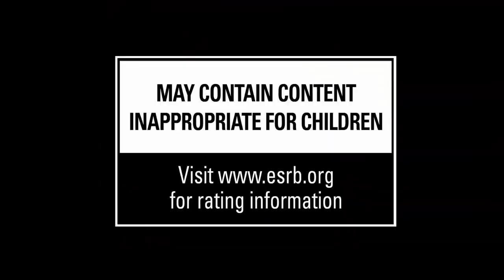Final Fantasy XV - 200 Hours Long And Summons!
Please Square please JUST SHOW ME SHIVA.